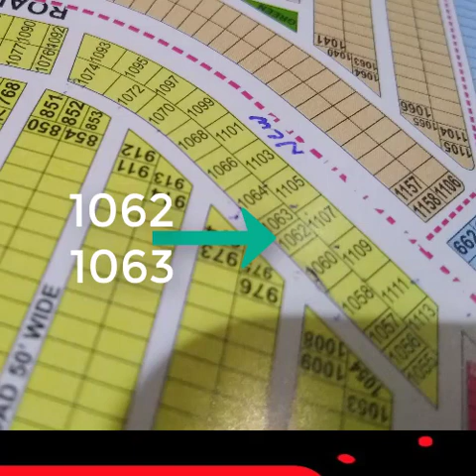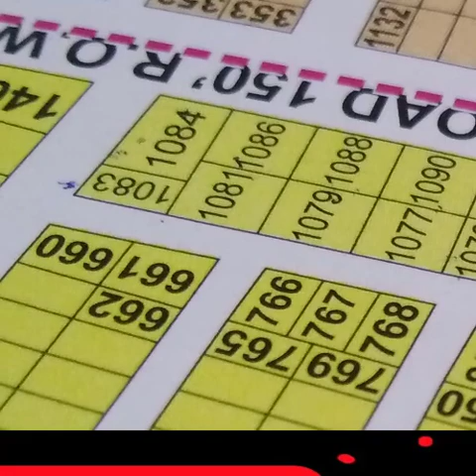DHA Phase 9 Prism New Cutting update by Al Meezan Properties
Hi,
Topic: *DHA Phase 9 Prism New Cutting update by Al Meezan Properties*

 A retired Army Officer, trying to ensure most transparent deals in fairest possible manner.
Buying and selling real estate signifies a time of change. Whether making an investment for capital gains or for personal or business use, the process can be challenging for any consumer. For people who have never set foot in dealings, investments and buying or selling property and are unsure of what to expect in the market it can be a daunting task , sometimes even the more experienced people fail to make their investment count because they are unaware of the shifting landscape and modern requirements.

This is where our Estate Agency can make a difference and provide you the most beneficial and profitable deal. Trust, honesty and transparency are pillars of our dealings with the clients and are well versed in all kind of real estate needs.

Al Meezan Properties Is Registered/Authorized Dealers Of (DHA Lahore, DHA Multan, DHA Bahawalpur, DHA Gujranwala.We are dealers of property dealers and serve every large and small client with same honesty and hard work. Being leading Real Estate network, Al Meezan Properties served to its thousands of domestics and overseas clients with trustworthiness and high-quality free services. We are one of the fastest growing real estate brokerage company of Pakistan working for Banks and multinational co's. Our staff is  well trained and follow the highest standards of business ethics when it comes to providing professional advice in matters of buying/selling a property.

Al Meezan Properties is one of the leading brand of property consultancy so you must visit our for more daily property prices and development update in most major projects in Pakistan.

Col Syed Farhat Abbas Bukhari
Al Meezan Properties®